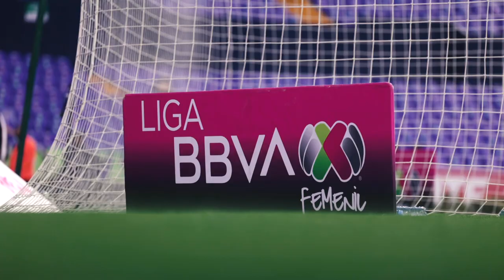🎥 VLOG J07 | Uche y Fer on fire, Jackie sigue con sus clases de baile 🔥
Llegó la fecha 7 del Grita México C22 y nos tocó recibir al Puebla Femenil, en una noche donde el equipo primero disfrutó de un breve sesión de baile para después sellar la cuarta victoria del torneo.

Uche marcó su quinto del torneo y Fer sigue con su racha goleadora.

🎥 VLOG J07 | Uche y Fer on fire y Jackie sigue con sus clases de baile 🔥